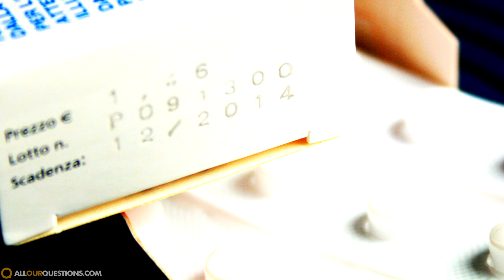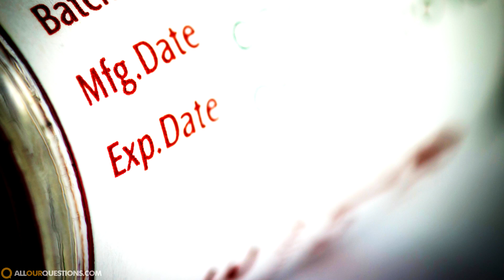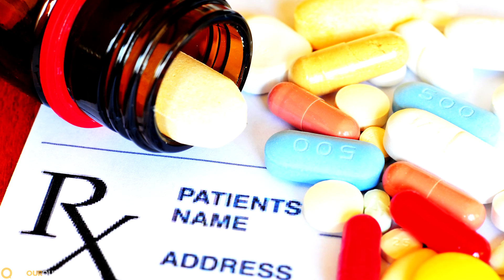Does Medicine Expire?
Does medicine expire? Is medicine safe after the expiration date? If you're considering taking expired medication, don't until you watch this video.

We've all been there, you're feeling crummy so you go to the medicine cabinet and pull out something you hope will relieve your suffering...but before you take it, you notice it's been expired for 6 months.

Do you still take the medicine? Will it make you even more sick? Will it work like it did the day you picked it up from the store?

All of these questions answered and more in the video!

If you enjoy it, remember to share it!